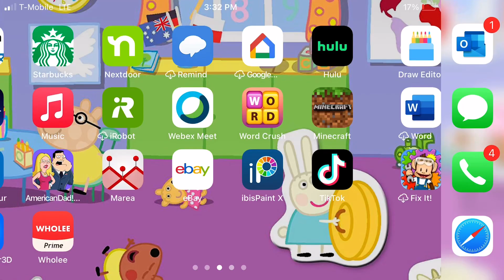January 30, 2021